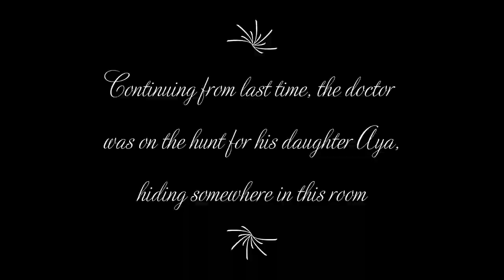Mad Father- Part 13 (FINAL)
We actually beat Mad Father for real this time, getting much more content and interesting lore. There's still more, including one more episode where we primarily discuss things, and what's more there's also a lot more content in the game itself. Happy Japanese Culture Day.